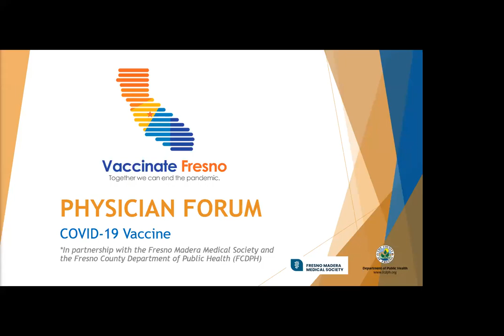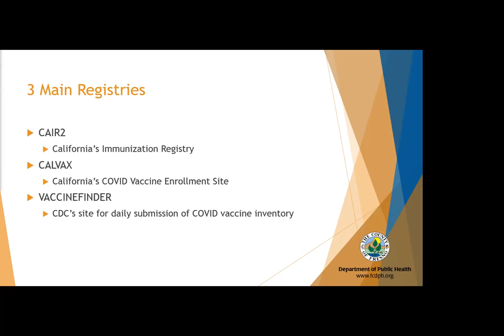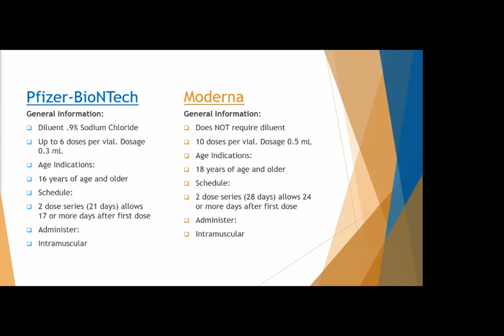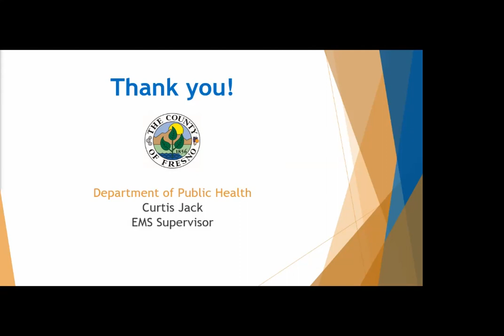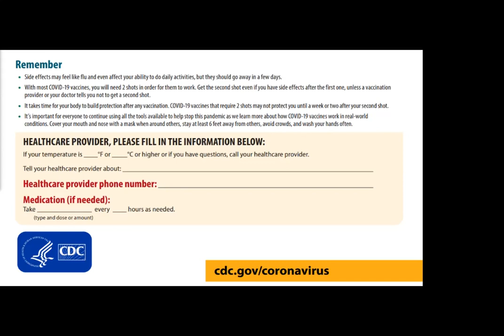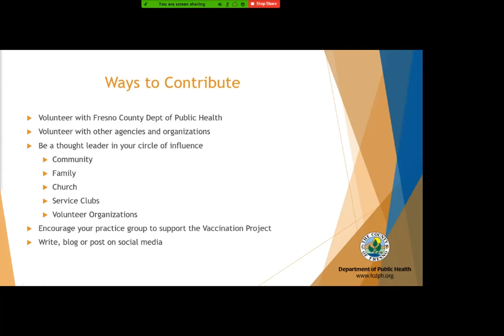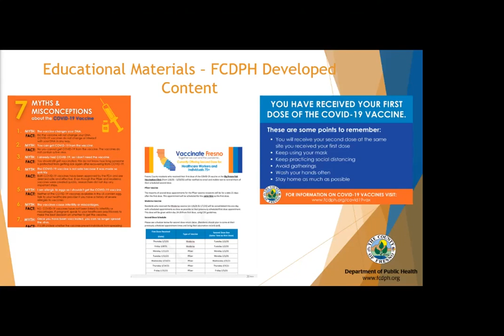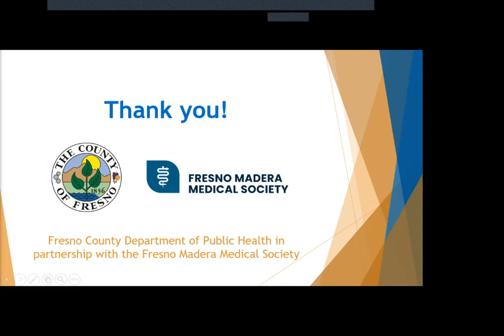Physician Forum on the COVID 19 Vaccine - FMMS and FCDPH - 1/23/2021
Physician Forum on the COVID 19 Vaccine - Fresno Madera Medical Society and Fresno County Department of Public Health - 1/23/2021